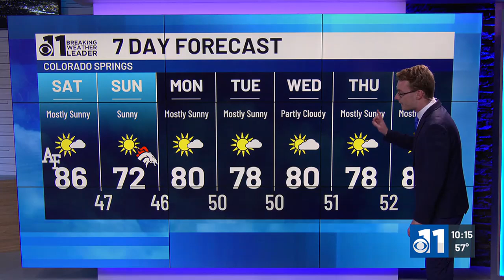Warm with high fire danger on Saturday